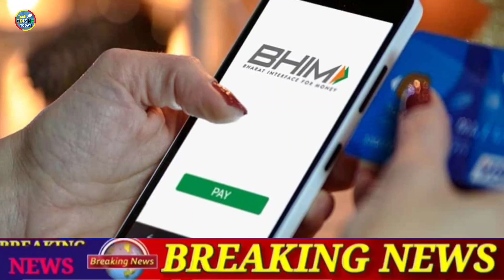UPI Money Transfer New Rules 2023 |Phone pay Google pay paytm |Odisha